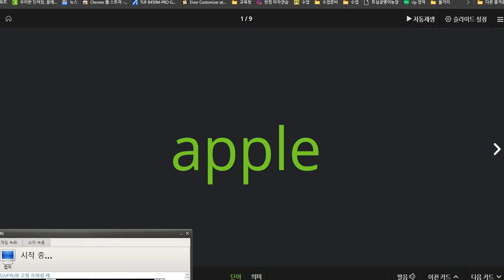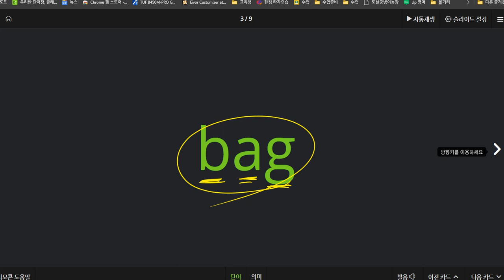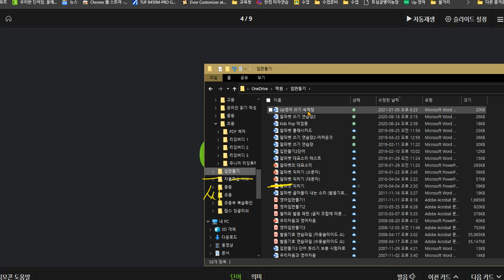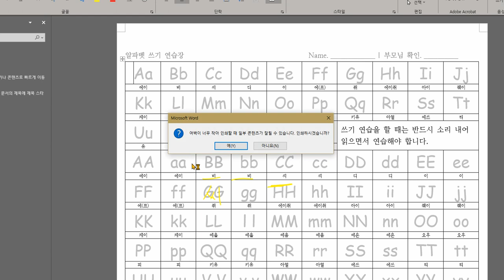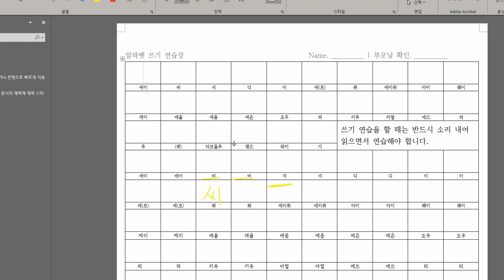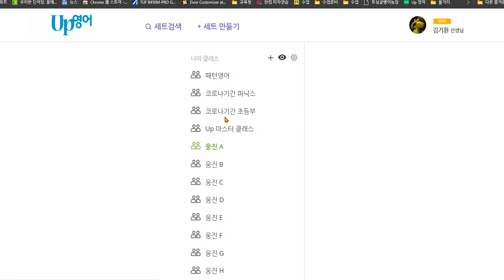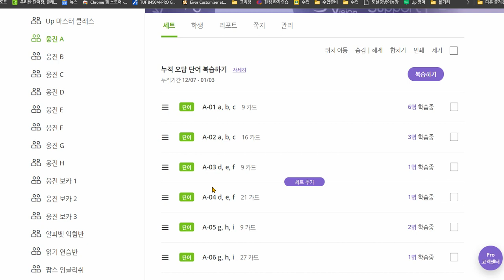김예은 2021 01 08 음가학습 두번째